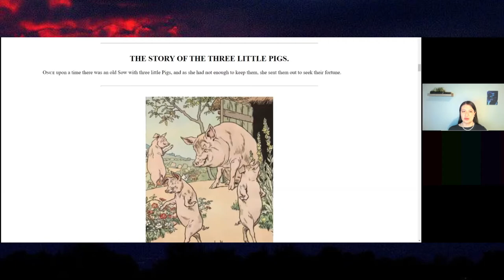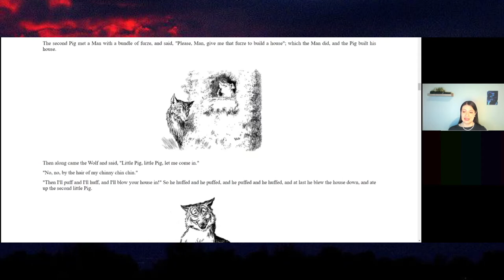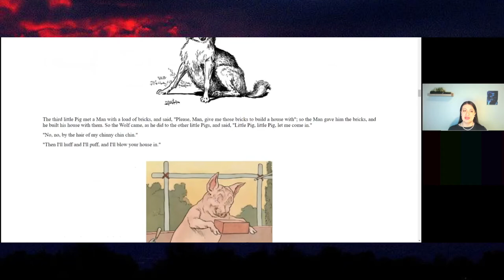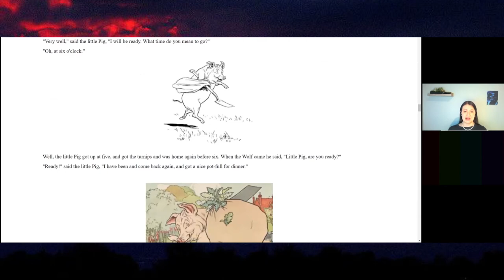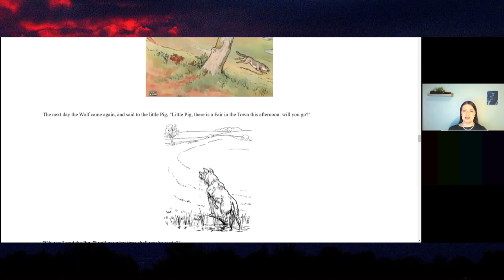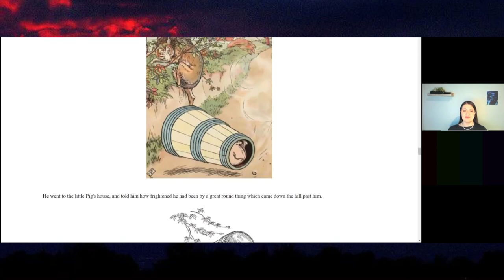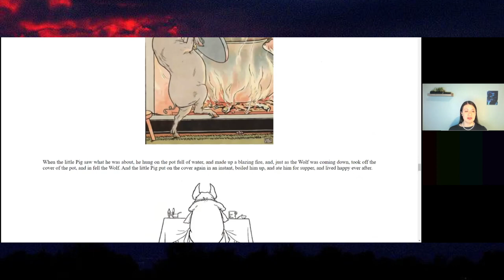The Three Little Pigs by James Halliwell-Phillipps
Read by Dr. Kim Blea